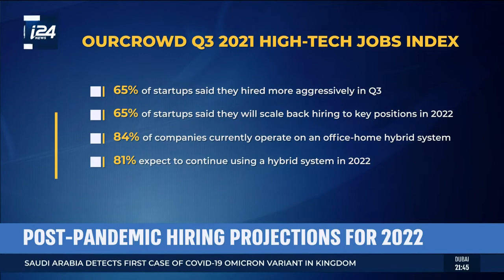High-tech job vacancies soar, remote working here to stay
Laly David, OurCrowd Partner and Head of Business Development, discusses the impact of the Covid pandemic on the high-tech job market and work patterns documented in the Q3 2021 OurCrowd High-Tech Jobs Index

i24 News - 1/12/2021